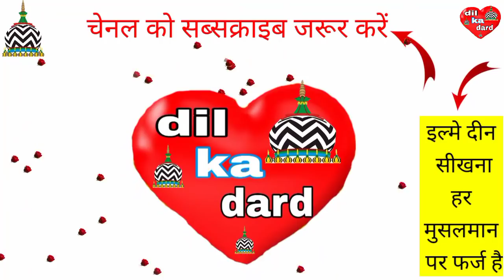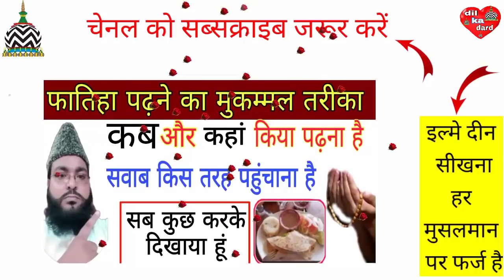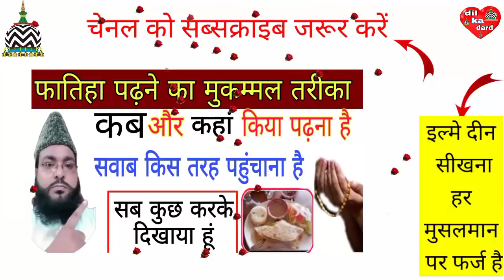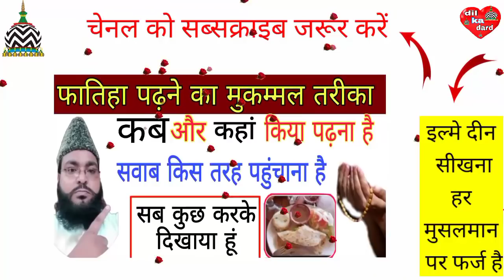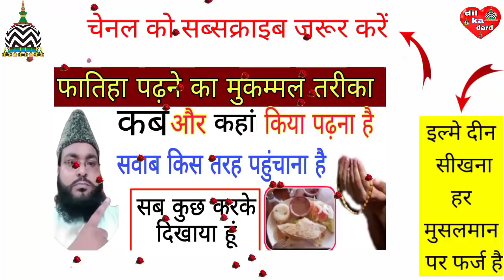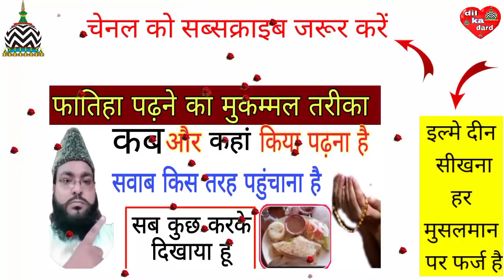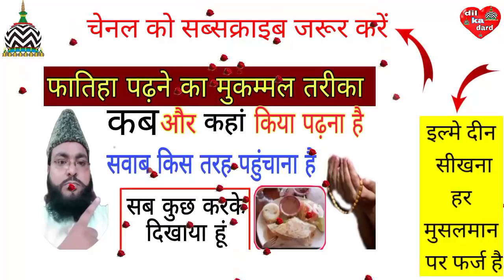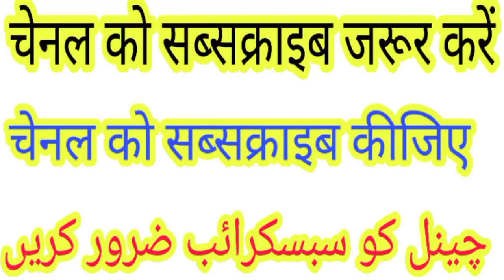फातिहा पढ़ने का मुकम्मल तरीका कब कहां क्या पढ़ना है (naseem akhtar moradabadi